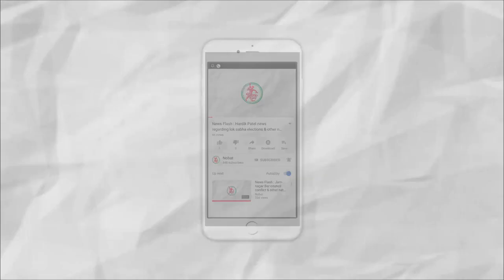News Flash : Pakistan offers to give Consular access to Kulbhushan Jadhav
1. Pakistan offers to give Consular access to Kulbhushan Jadhav.
2. Vadinar's recently constructed bridge collapsed before inaugration.
3. Corruption in Waste lifting by JMC.
4. Shravana Month starts in 'Halar' and all over the country.
5. Shree Bala Hanuman Ramdhun finishes 55 years.
6. The Nawanagar Co-operative bank's 41st annual general meeting.